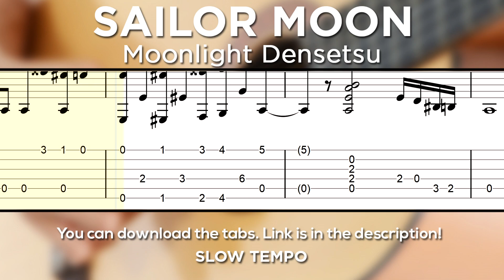Sailor Moon - Moonlight Densetsu (Opening) Guitar Tutorial | Guitar Lesson + TABS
Sailor Moon Moonlight Densetsu Opening Guitar Tutorial

Arranged by: Basisti94
Tuning: EADGBE
Capo: 3rd fret

This is a Moonlight Densetsu Guitar Tutorial (Sailor Moon Opening). The song is playing with tabs and sheet music showing on the screen. This is one of the best ways to learn a song as you can know the exact tempo and how certain things are supposed to sound. I have also uploaded a slow tempo version of this Moonlight Densetsu Guitar Lesson which allows for easier learning and it will especially help out beginners. What you are seeing is a Moonlight Densetsu fingerstyle arrangement. If you don't know how to play fingerstyle yet, I suggest to look at some tutorials on Youtube, it's not that hard. I have uploaded Moonlight Densetsu tabs in PDF format further down below in case you need them. You can expect to learn this song in a few days/weeks or a couple of months. It all depends on your current skill level and how hard are you willing to learn and practice. Let me know if you liked this Sailor Moon Moonlight Densetsu Guitar Tutorial. One of the best ways to help me is to share this anime guitar tutorial.